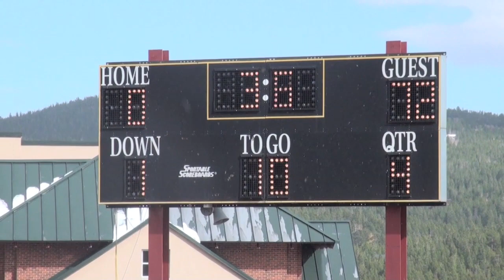Justice vs Gilpin HS 2010